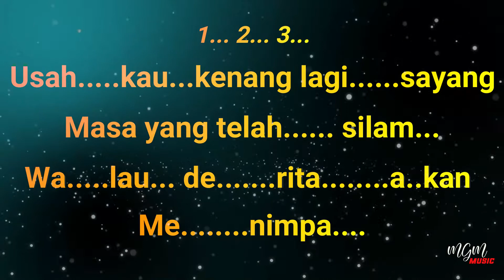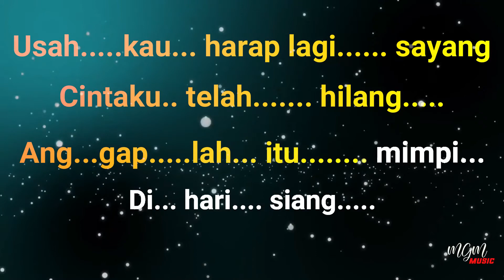Karaoke - USAH KAU HARAP - The Mercy's // Music By Lanno Mbauth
Usah kau kenang lagi sayang
Masa yang telah silam
Walau derita akan menimpa...

Usah kau harap lagi sayang
Cintaku telah hilang
Anggaplah itu mimpi di hari siang...
REFF:
Sejak engkau dusta padaku
Kau punya yang baru
Walau engkau katakan bukan
Hatiku ini telah beku...

Untuk informasi lebih lanjut Follow Youtube & Instagram kami :
 @Lanno Mbauth